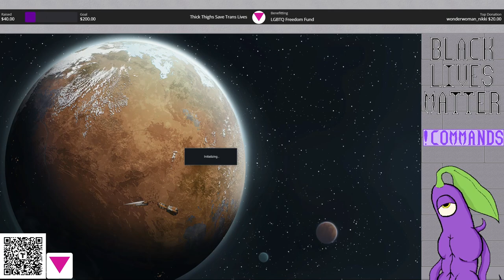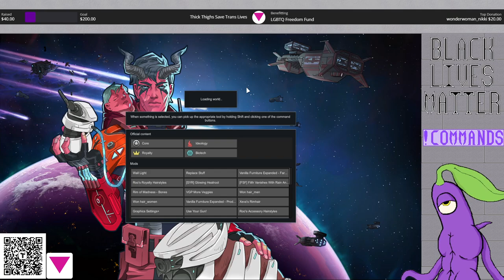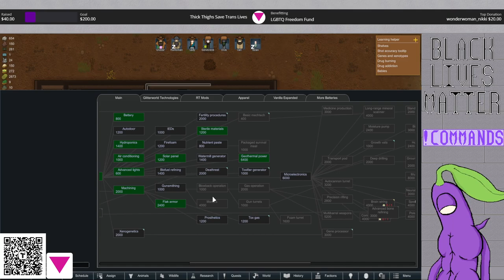RimWorld Biotech - The Cult of Lemur: Stream 6